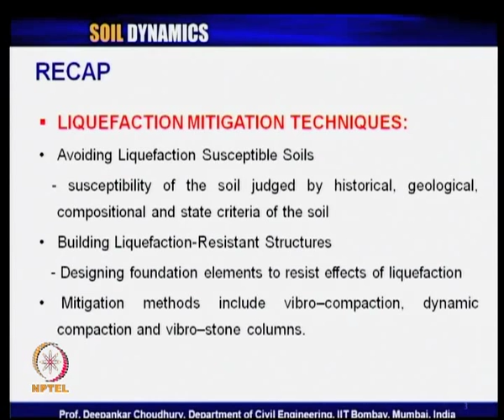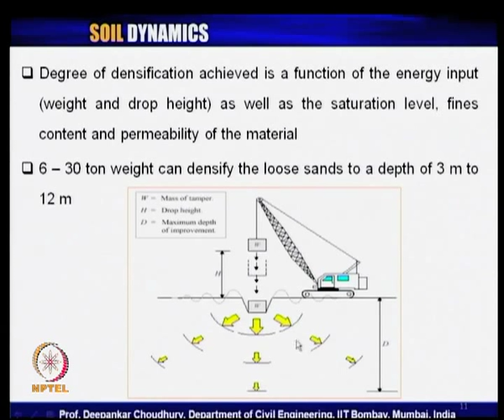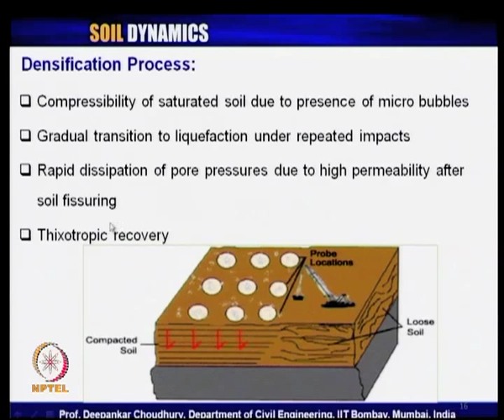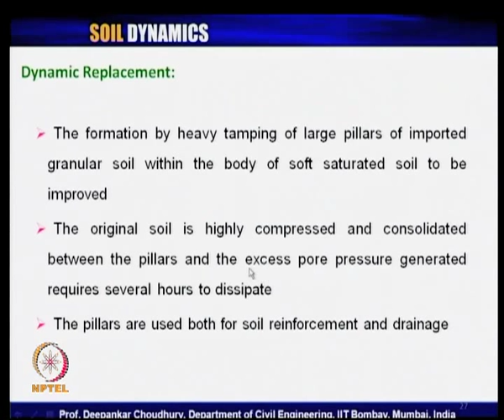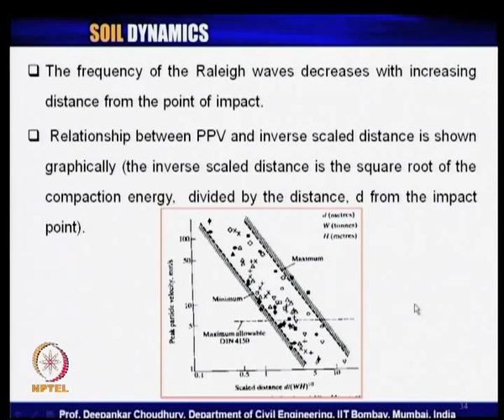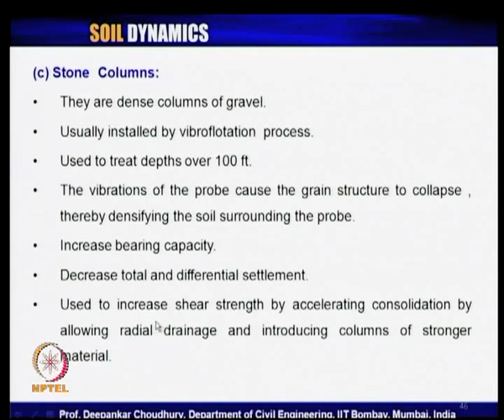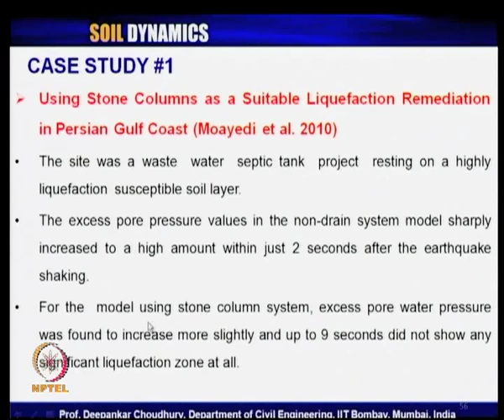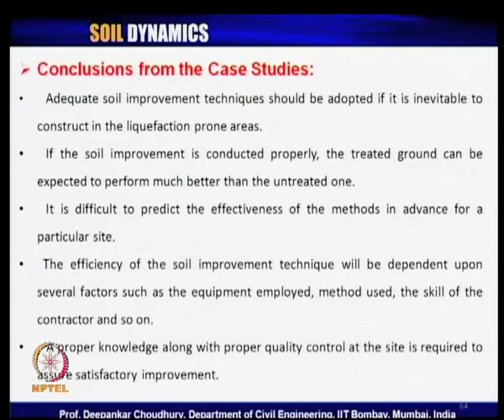Mod-06 Lec-35 L35-Soil Improvement methods,Dynamic Compaction,Reinforcement Techniques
Soil Dynamics by Dr. Deepankar Choudhury, Department of Civil Engineering, IIT Bombay.